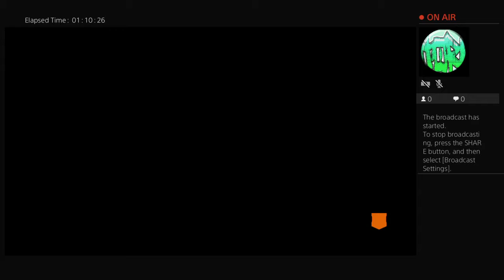Call_Me_McLovin6's Live PS4 Broadcast